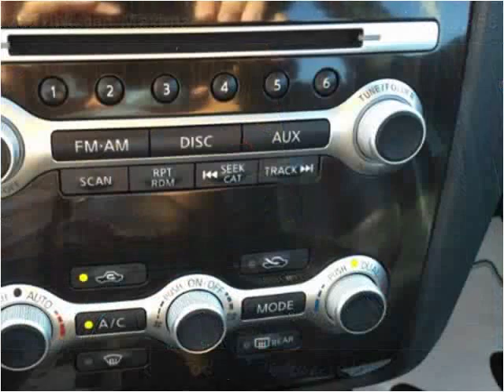2012 Nissan Maxima Used Cars Mayfield KY